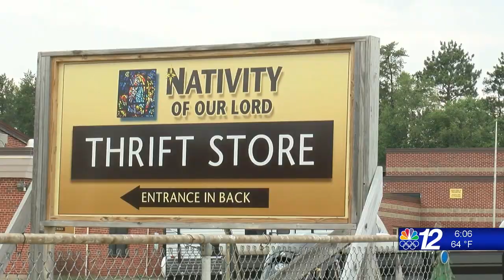Shoeder's RV and Marine helps fix up campers at Hodag Country Fest 7-6-21